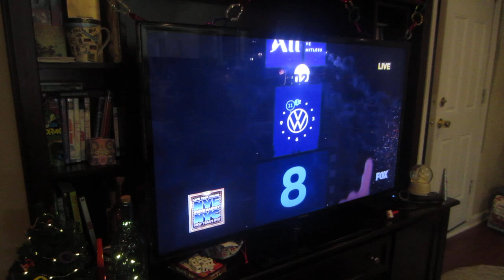2020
Happy New Year!